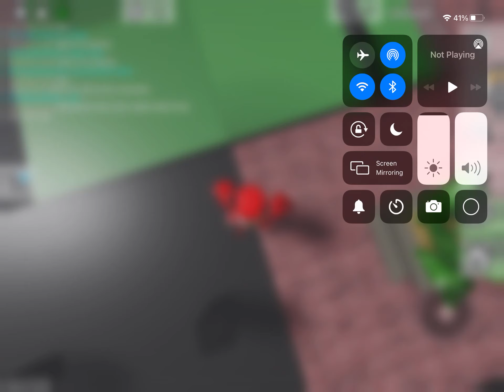DevilEmoji face new look￼